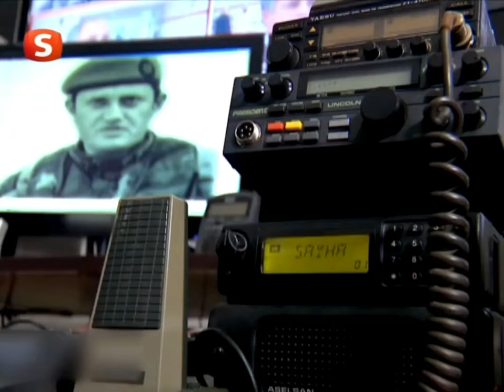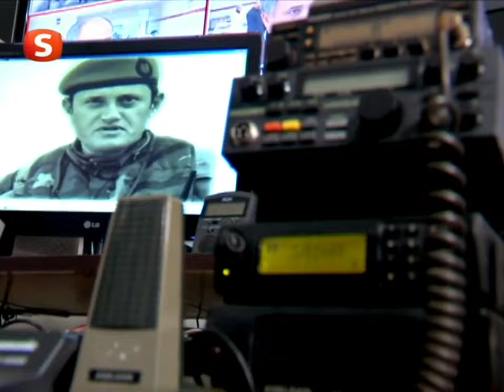Şefkat Tepe Kordon Celil Sahneleri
Bu #51